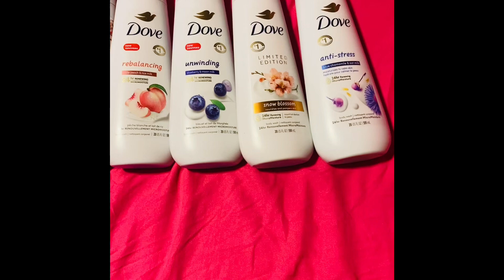Dove collection | Ladonna Franklin